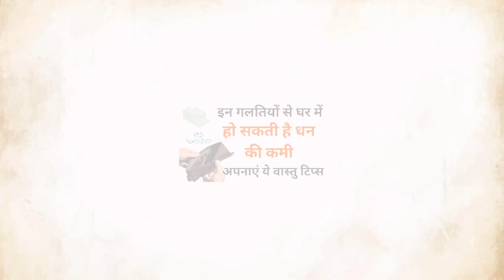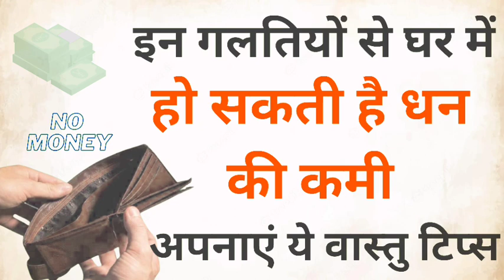इन गलतियों से हो सकती है धन की कमी | वास्तु दोष | वास्तु टिप्स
vastu tips
vastu dosh
vastu shastra
वास्तु दोष
वास्तु शास्त्र
वास्तु टिप्स